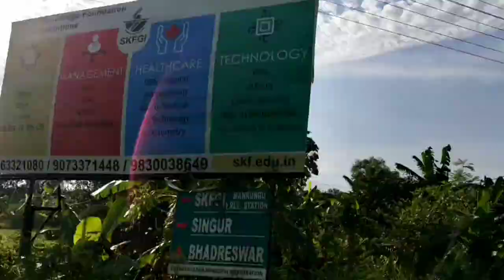Durga Puja Loading||Mahalaya 2020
YouTube Music Song - Dugga Elo Composer - Guddu Singer - Monali Thakur Music Production - Shubhadeep Mitra Acoustic and Electric Guitar - Aditya Shankar Dotara and Charangoo - Tapas Roy Dhak - Prafulla Das Mixing and Mastering - Zafar Iqubal Ansari Shot by P16 Studios Camera - Prasanna Rangole & Shiwani Porwal Edit by Aditi Porwal Post Studio - Mantra Pixels Music on Zee Music Company Set 'Dugga Elo' as your caller tune - SMS DGELO1 To 57575 Airtel Subscribers Dial 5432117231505 Vodafone Subscribers Dial 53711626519 Idea Subscribers Dial 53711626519 BSNL (South / East) Subscribers SMS BT 11626519 to 56700 Connect with us on : Facebook Twitter

Song Credits Song - Dhak Baja Kashor Baja Singer : Shreya Ghoshal Music : Jeet Gannguli Lyrics : Priyo Chatterjee Music Programmer: Abhijit Vaghani Additional Music Programmer: Gaurav Vasvani Music Coordinator Ravi Pawar Mix And Master By Pankaj Borah, Recorded At Phatbox Studio.